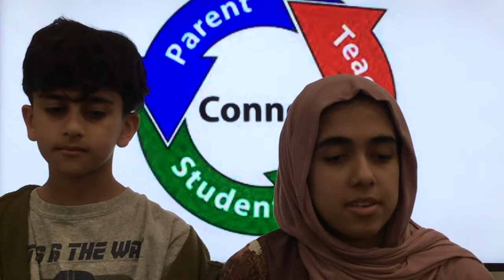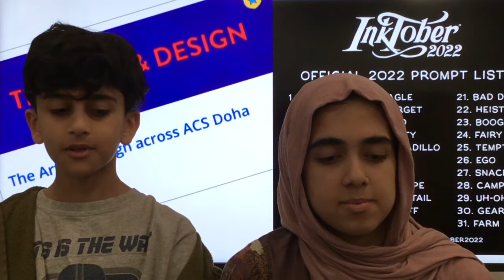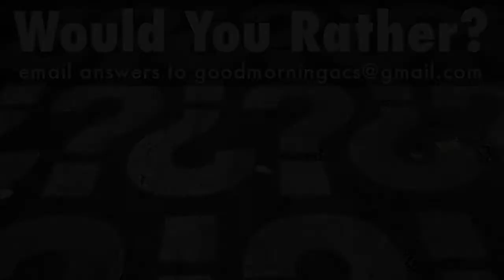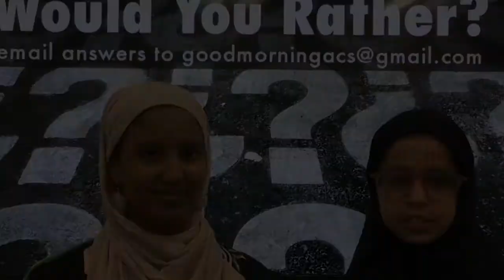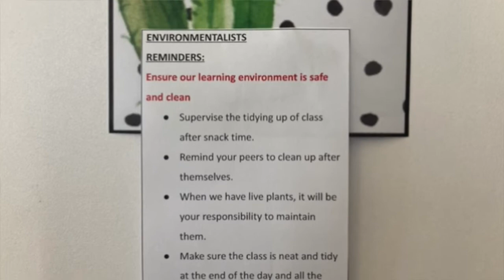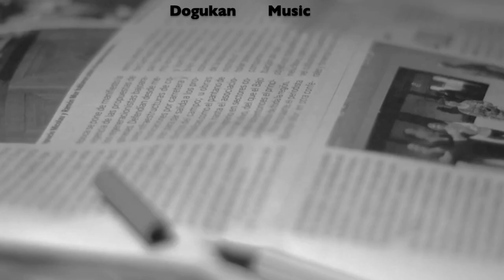Week of 9- 13 October 2022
This week featuring a student interpretation of "Carol of the Bells"